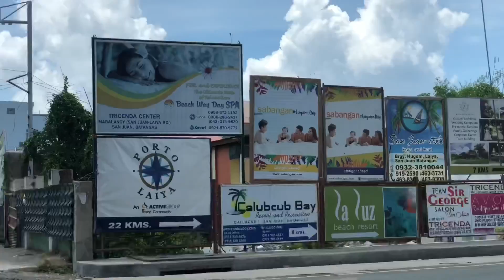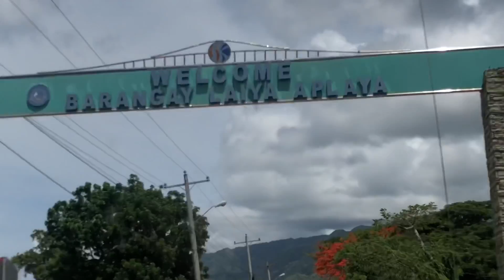BUHAY PROBINSYA | FAMILY BONDING | SAN JUAN BATANGAS | TRAVEL VLOG ( Philippines ) | Joenela Claire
* Click HD

So ayun na nga guys!! Nagpunta ako sa probinsya namin sa San Juan, Batangas. Dating gawi, pagkakauwi don magpapakain na ng mga alagang hayop hahahaha pero enjoy naman.

Dumating din yung family ko from Cavite and naglangoy kami sa Laiya!

WALA NG MAS SASAYA PA PAG PAMILYA ANG KASAMA!